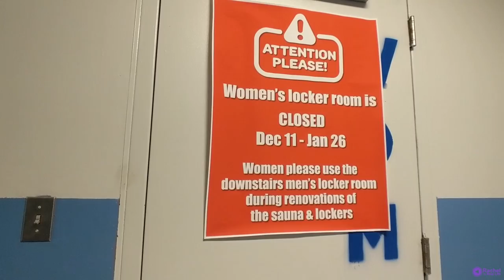Move to DC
Job transfer from Utah to DC... again.